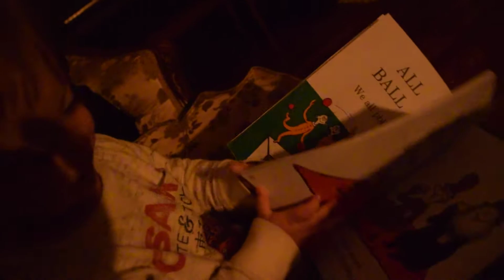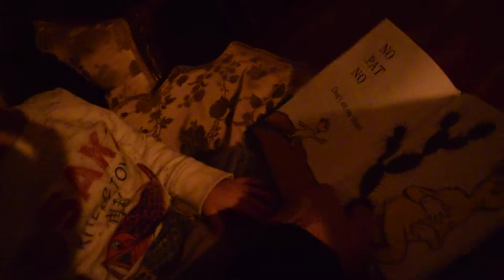11th June, 2018 - Vincent with Tata, reading Hop on Pop out loud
Taken at home around 11:15 p.m. PDT.